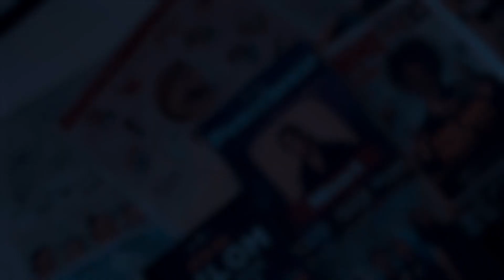6cyclemind performs 'We Are Young' by Fun. | Under The Influence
"Under The Influence" is a series of live performances from 6cyclemind